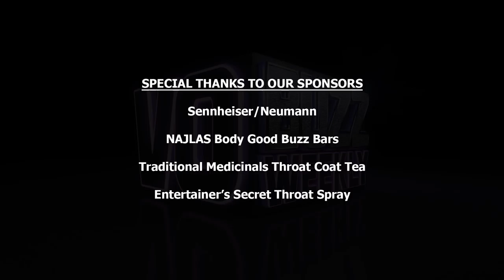David Alden PT2 - TV Promo & Trailer Director & Leading Voice Over Coach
EP265 Chuck & Stacey conclude their inspiring interview with David Alden, network tv promo and trailer voice director, leading voice over coach and actor. David, discusses the infamous "conversational read" and what that means for a voice talent.

He talks about directing network tv promos and the steps he takes to arrive at the final product. He speaks to the way the voiceover element factors into the making of a movie trailer and how he balances his personal and professional life while working in a business that never stops.

David, offers some awesome advice to voice talent for effective daily practicing and the importance of discovering the range and versatility of your voice.

The trio shares stories and give kudos to voice acting icon, Beau Weaver for his desire to stay at the top of his game and be open to taking new direction. David also speaks to current trends in tv promos, shares some valuable life lessons that have helped him in his career and the necessity of being present and living with gratitude.

You can study privately with David Alden by booking him directly

Follow on Twitter @vobuzzweekly @demosthatrock @staceyjaswad @MyVOCoach